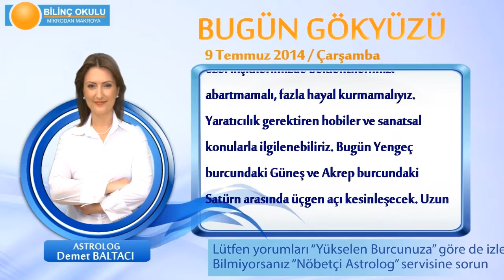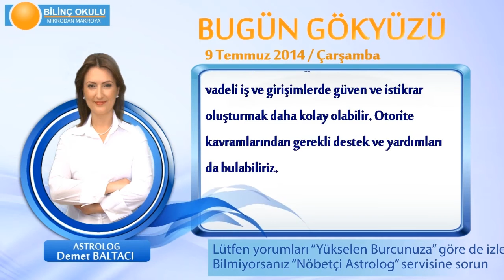OĞLAK Burcu, GÜNLÜK Astroloji Yorumu,9 TEMMUZ 2014, Astrolog DEMET BALTACI Bilinç Okulu